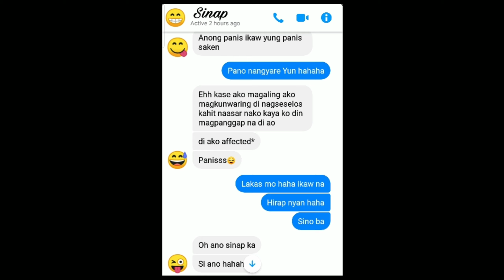Sinap - GM Past (official music video)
Sinap ay nabuo dahil sa convo namin Ng Isa sa mga kaibigan ko,

Written & compost by:
GM Past

🎥 Gilmark Pastorin

Video edit:
Gilmark Pastorin

Credits beat owner:
NashUFK

Thank God always 🙏 💯